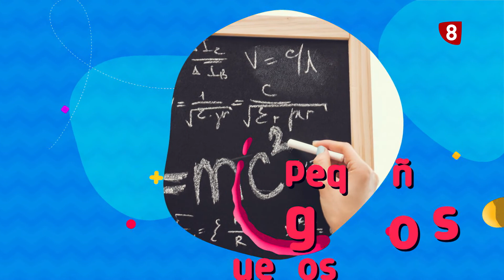MINI SAPIENS | EPISODIO 64 | 18-07-22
Más de 300 alumnos de trece colegios de Burgos nos muestran sus conocimientos. Humor, ingenio y mucha inocencia se dan la mano en este espacio.